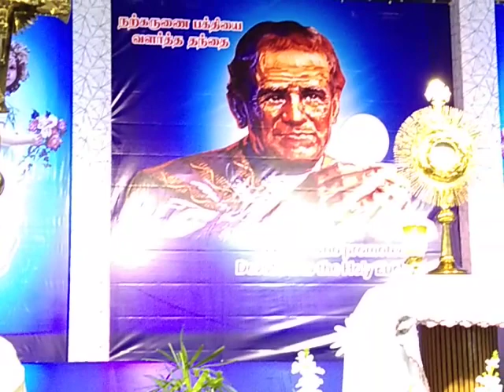30/01/2021 55th Annual Feast Eucharistic Procession @ Don Bosco Shrine Ayanavaram